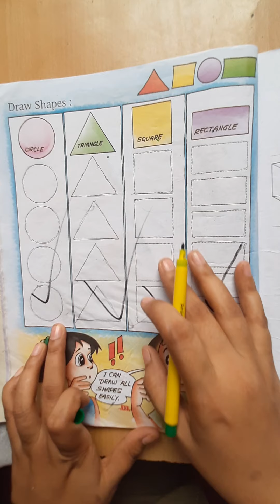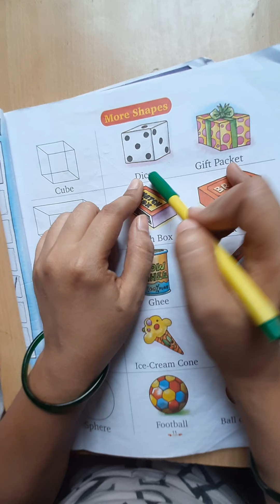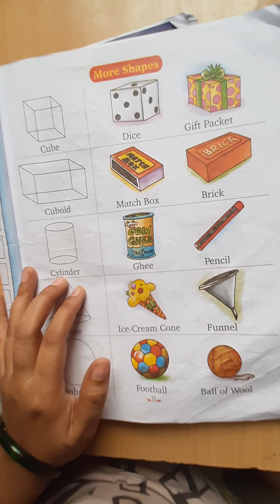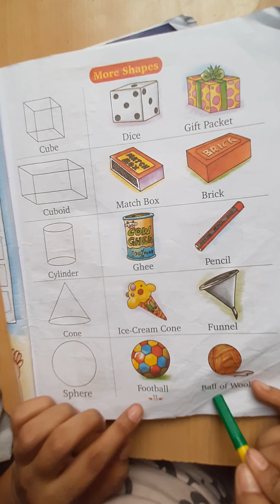Basic shapes, Learn shapes, shapes for kids, Name of shapes, geometry, let's learn & draw shapes.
Basic shapes, Learn shapes, shapes for kids, Name of shapes, geometry, let's learn & draw shapes, learning library,maths for kids, easy method, how to learn shapes name, how to practice shapes, Pictures of different shapes of  3D,Types of shapes,Shapes names,All shapes, how to learn shapes at home, how to learn shapes in preschool   how can I help my child to learn shapes,learning shapes worksheet, shapes for toddlers.